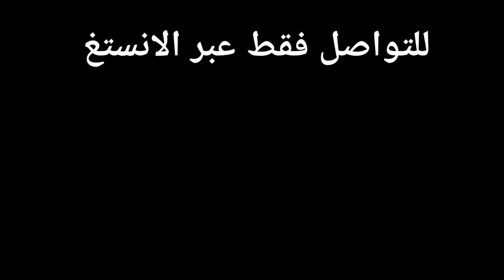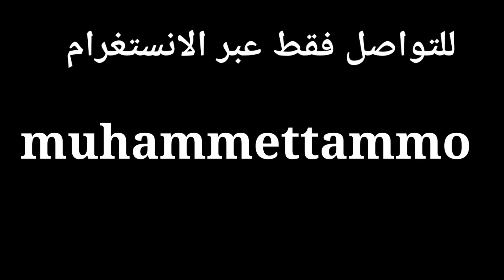3000 يورو مكافأة في المانيا لمن يعمل في هذه المهن 1000يورو مكافأة للاوسبيلدونغ مع زيادة الراتب.